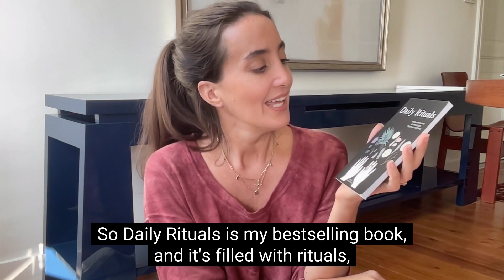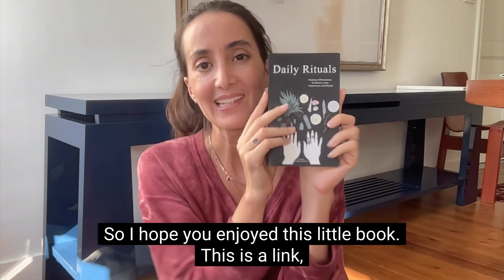Daily Ritual to Forgive and Let Go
In this video I am performing a daily ritual to forgive and let go. If you stumbled on this video this is the message and the affirmation you needed to hear today.

0:00 daily ritual to forgive and let go
0:49 sound cleanse
3:41 I forgive and let go
4:22 forgive and let go exercise
6:46 journaling prompts

Did you like this ritual? Let me know what rituals can I create for you next?

Love, Phoebe

Phoebe Garnsworthy is an Australian female author who seeks to discover magic in everyday life. She travels between the worlds of the seen and unseen, gathering ancient wisdom and angelic energy. Her writings reflect a dance with the mystical and wonderful, an intoxicating love potion to devour in a world that overflows with forgotten love and enchantment.
The intention of her writing is to encourage conscious living and unconditional love.

Her meditation classes combine spiritual philosophy and creative visualizations to cleanse and recharge your energy, empowering you to step into your greatest self, gifting you the confidence and self-loving tools to pursue your goals. Each class finishes with uplifting positive affirmations and manifesting vibrations to support you throughout your day.